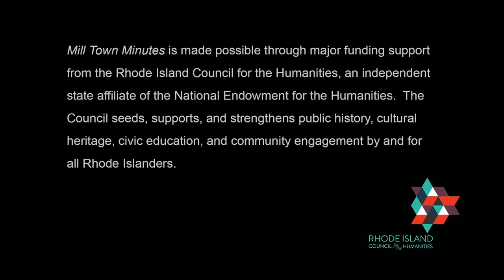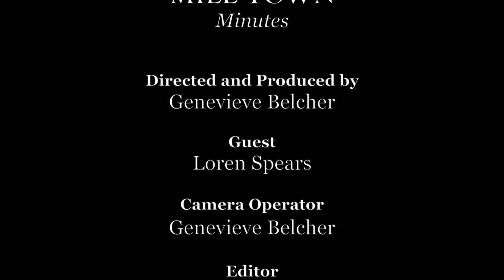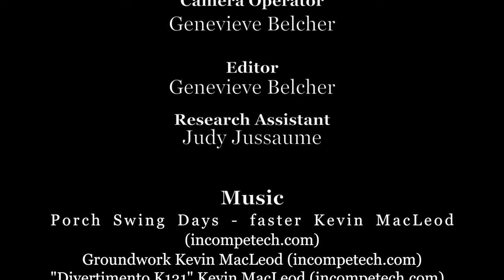Mill Town Minutes - Narragansett Seasonal Traditions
"Mill Town Minutes" is a companion web series to the upcoming feature length documentary film "Mill Town", directed and produced by Genevieve Belcher.

"Mill Town" focuses on the small town of West Warwick in Kent County, Rhode Island.  As part of what is known as the "Pawtuxet Valley", West Warwick played a major role in the Industrial Revolution, alongside its neighbors, Warwick and Coventry.

The following "Mill Town Minutes" video is an interview conducted with Loren Spears.  Loren shares a Native American perspective related to events in the broader area of Rhode Island.

for photos, artwork, and more information about Mill Town and West Warwick's history.

You will also find additional unique content on the Mill Town Facebook

"Mill Town Minutes" is made possible in part through major funding support from the Rhode Island Council for the Humanities, an independent state affiliate of the National Endowment for the Humanities.  The Council seeds, supports, and strengthens public history, cultural heritage, civic education, and community engagement by and for all Rhode Islanders.